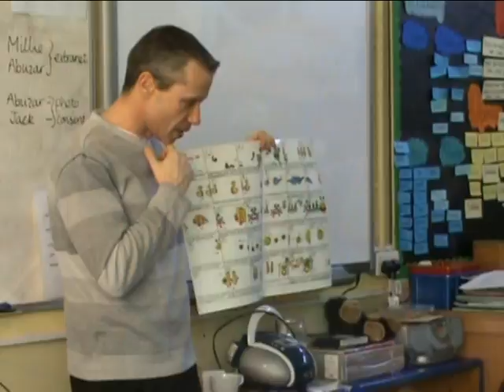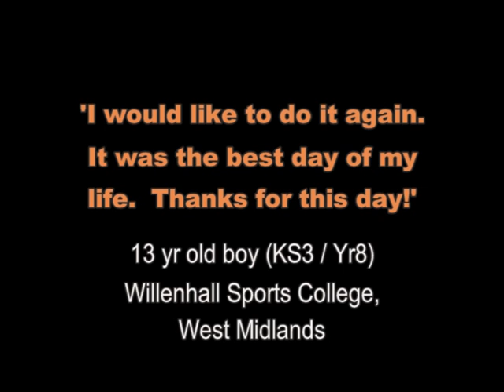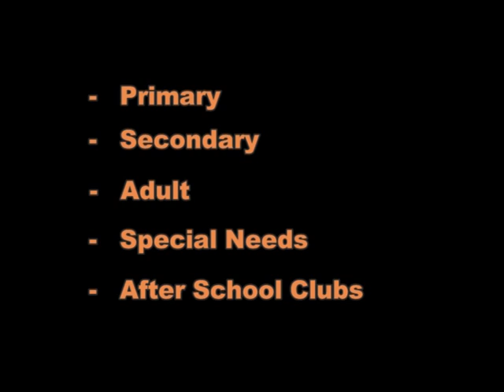GROOVY UV - EDUCATION (Part 1): Creative Learning